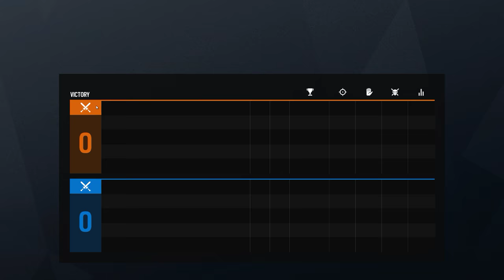Rainbow Six Siege + Part 2806 + Hereford TDM Secure + Grim Sky pcgaming crew